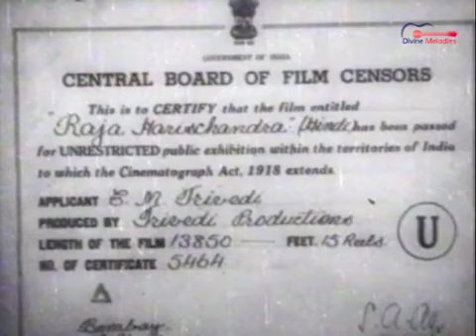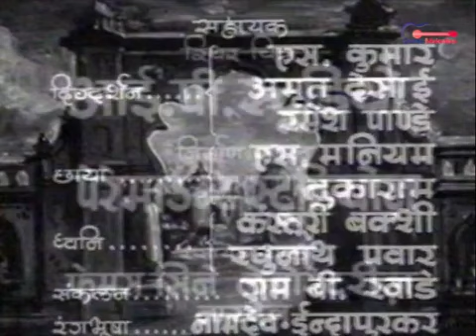Raja Harishchandra || राजा हरिश्चंद्र || Full B&W Bollywood Movie | Sumitra Devi, Prem Adib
Moive:"Raja Harishchandra"
Starcast: Sumitra Devi, Prem Adib, Bipin Gupta, Pravin Kumar, Moni Chatterjee, Tiwari, Babu Raje, Pandeji, P. R. Joshi, Debey, Shukla, Ramesh Pandey, Anand Tiwari, Kammo, Pratima & lalita Pawar
Dialogue: Ramesh Pandey
Lyricist: Bharat Vyas, Ramesh Gupta, Gulshan Jalalabadi & Kamar Jalalabadi
Producer: C. M. Trivedi
Director: Raman B. Desai
Language: Hindi

Thanks.